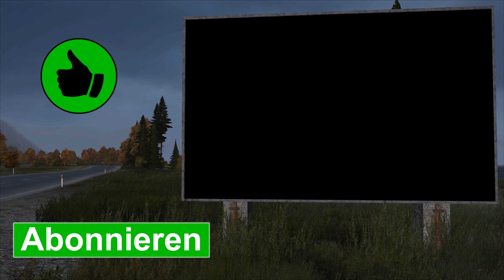Mr. Wolf [Teil 2] | DayZ #51 [4K][German]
Wir sind auf Patrouille am NOA malwieder auf der Suche nach Banditen. Plötzlich kamen finstere Gestalten auf uns zu, welche nicht mit uns reden wollten und auch nicht unseren Anweisungen folgten. Da wir uns nicht als Banditen sehen endete der Kampf anders als erhofft.

Kommentiertes Gameplay von Terrortoaster
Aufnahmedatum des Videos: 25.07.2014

► DayZ Standalone

DayZ ist ein Open-World-Spiel des Genres Survival Horror, wo du Zombies und anderen Spielern begegnest. Das einzige Ziel ist es, sich durchzuschlagen, um zu überleben.

► Intro